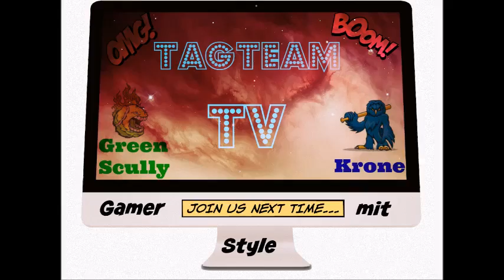Garry´s Mod - Escape From Dream 2 #2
Herzlich Willkommen bei TagTeam-TV

GreenScully & Krone

Für euch gibts ein kleinen Horror Trip aus den Träumen herraus :P mit einer menge Humor und Scheiss Laberrei wünschen wir euch viel Spass.